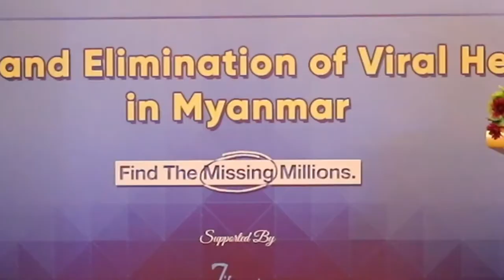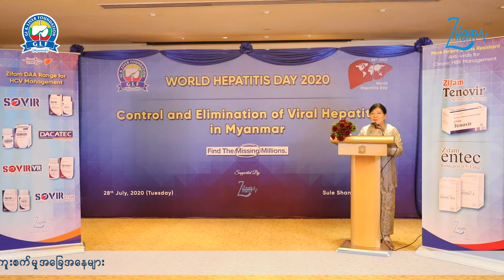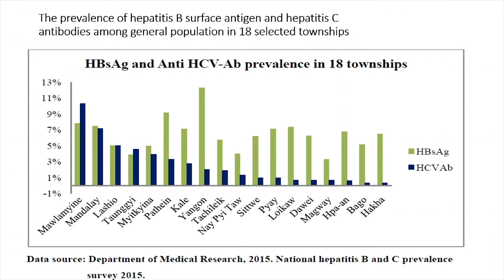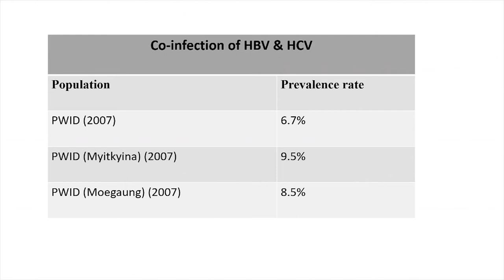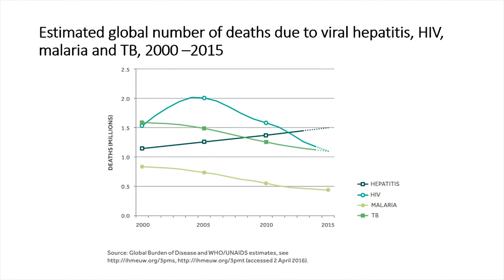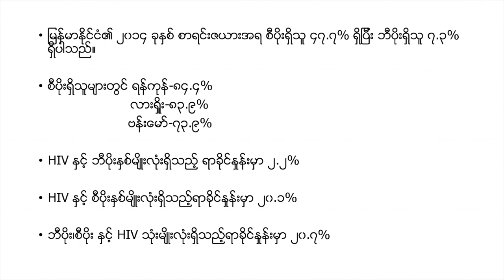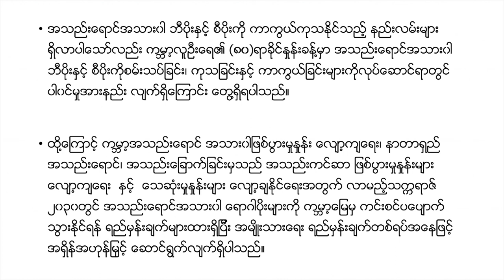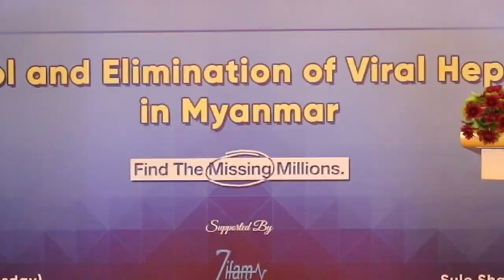Epidemiology of Viral Hepatitis in the World and Myanmar by Prof. Win Win Swe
World Hepatitis Day 2020

Organized by GLF (Myanmar)
Supported by Zifam